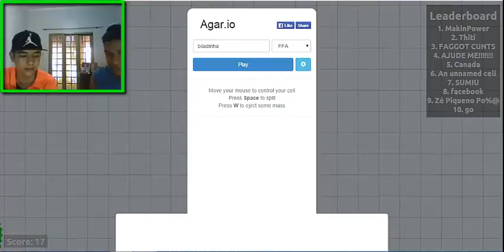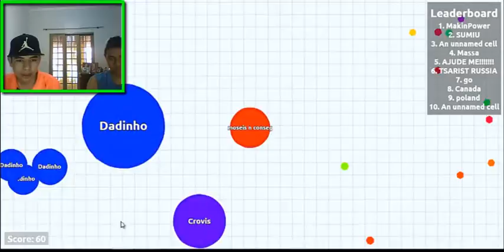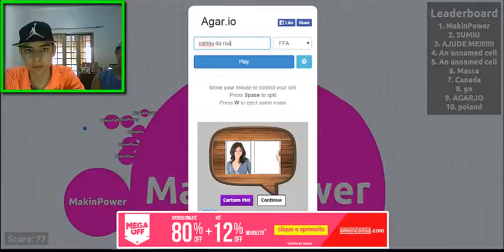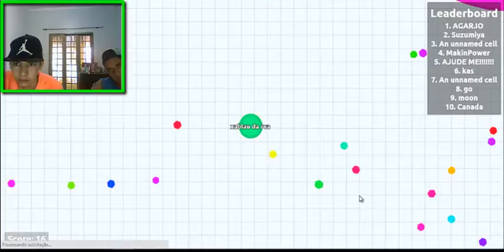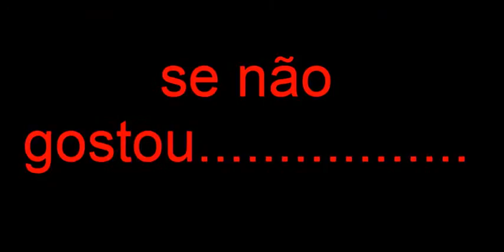🔴Jogando Agar.io Muito Loko.